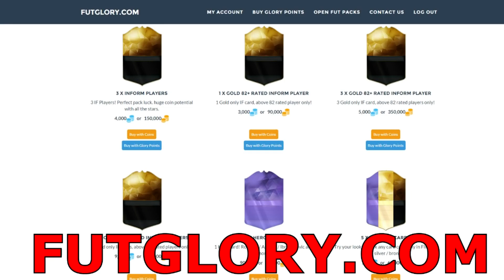Road To Division One Co-op : Torna il Panico !! w/Sodin [FIFA 16]